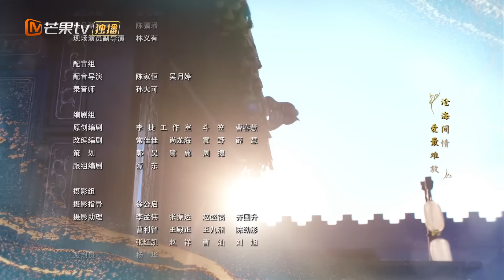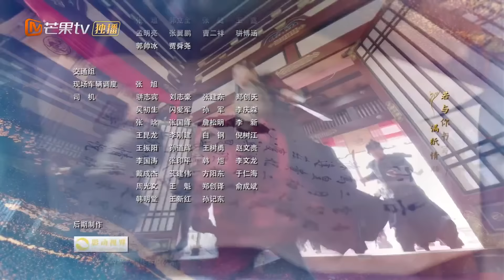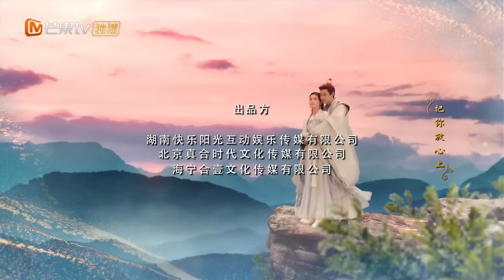【ซับไทย】EP06 ราชินีตัดสินใจนำ Xiao Qiangzi กลับไปที่พระราชวัง | งานเลี้ยงหนานเฉิง | MangoTV Thailand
ภารกิจลอบสังหารที่เป็นความลับสุดยอดเชื่อมโยงชีวิตของนางเอกศิลปะการต่อสู้ผู้ชอบธรรม Fu Xiao และผู้บัญชาการหน้าเย็น Yan Chang Yun ซึ่งในตอนแรกไม่ชอบซึ่งกันและกัน ความผิดพลาดเพียงครั้งเดียวทำให้ภารกิจของ Fu Xiao ล้มเหลว ทำให้เธอสูญเสียความทรงจำและกลายเป็น "กระต่ายขาวตัวน้อย" ที่ไร้เดียงสา จากนั้นเธอก็ถูกบังคับให้เข้าไปพัวพันกับแผนการแก้แค้นครั้งใหญ่ของ Yan Changyun พวกเขาร่วมกันนำทางในศาลที่ทรยศและโลกแห่งศิลปะการต่อสู้ที่เต็มไปด้วยอันตราย ค่อยๆ เปิดเผยและแก้ไขความอยุติธรรมเก่าๆ และค้นพบความร่วมมือตลอดชีวิต